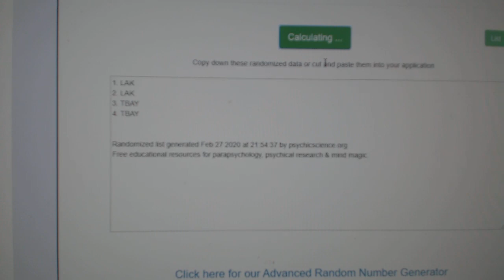Multi Randoms - C&C GB #10,652